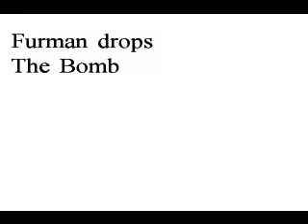Furman drops the bomb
Furman has a unique technique to picking up the spares on the corners